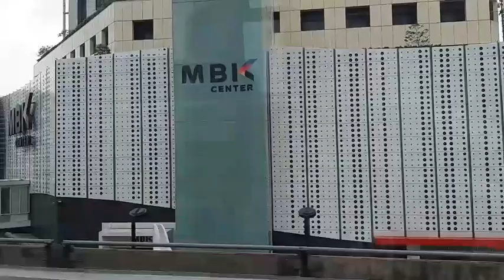(From OEH) BTS Skytrain From National Stadium Station to Siam Station #2